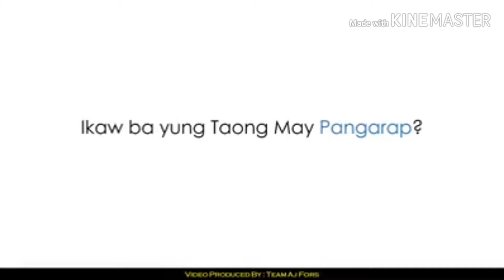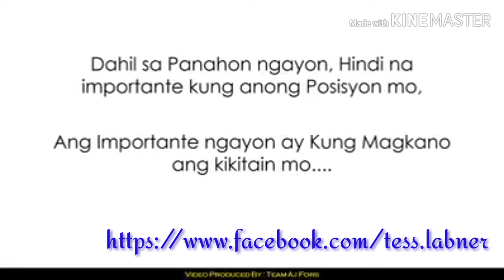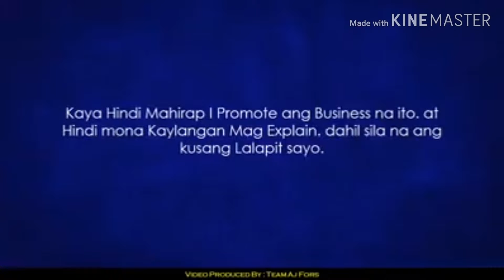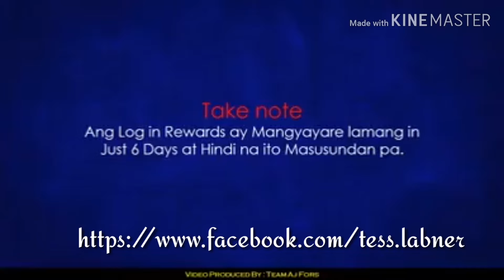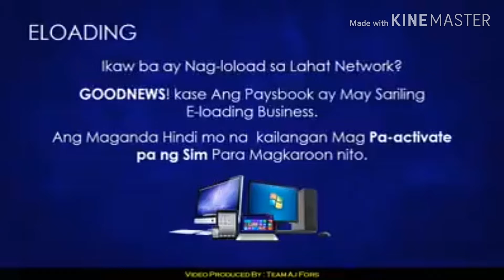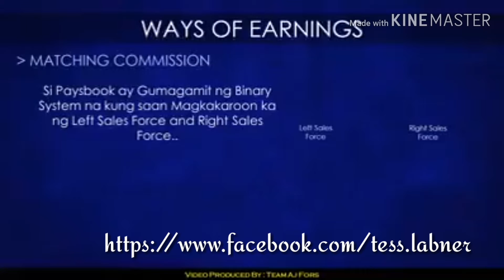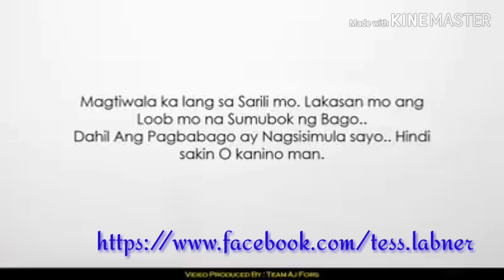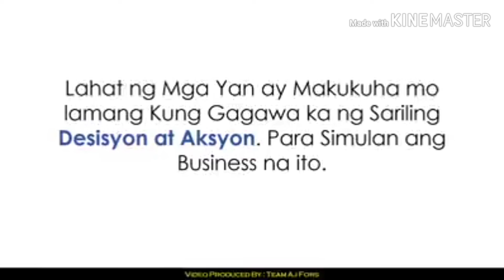Ang Extra Income Na Sustainable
Paysbook the only social media that pays